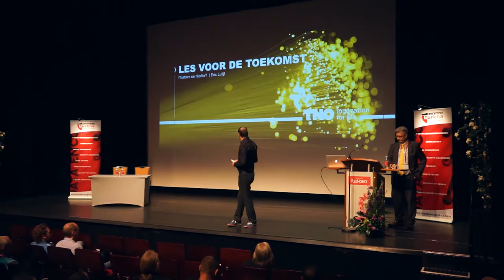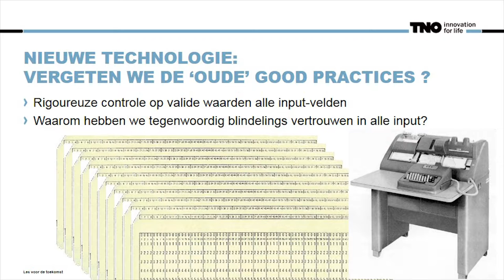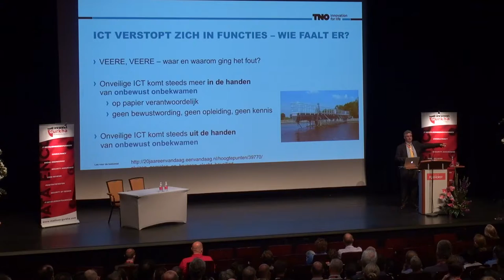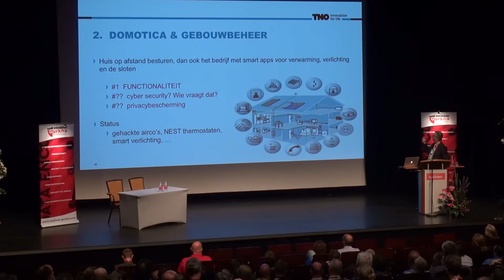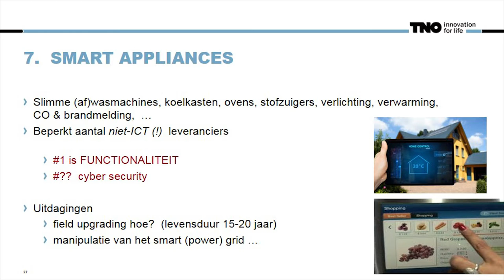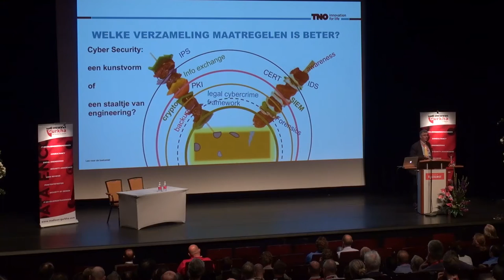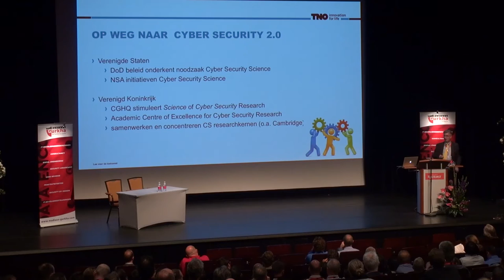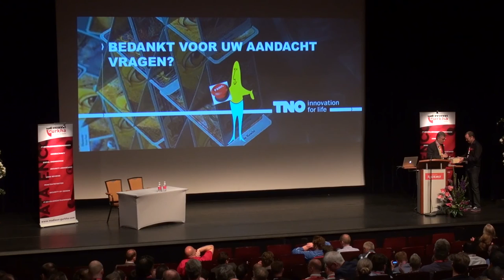Eric Luiijf - Keynote